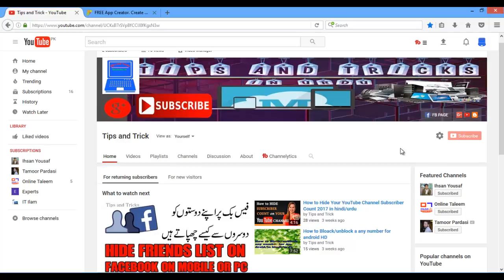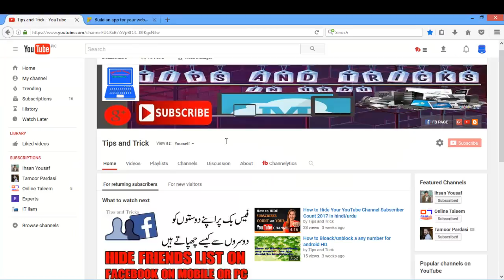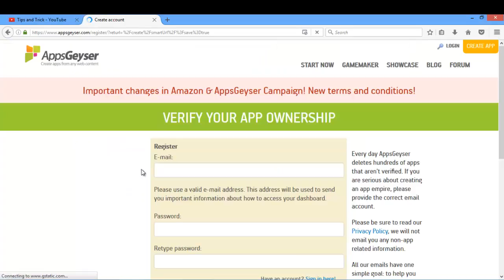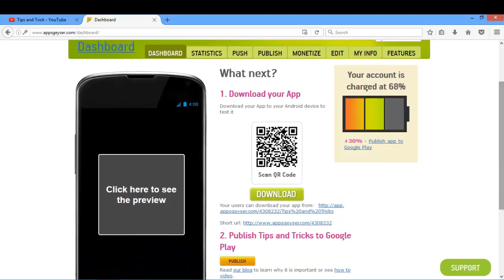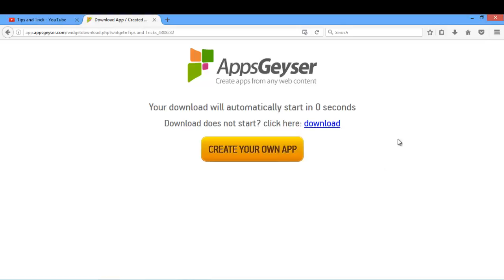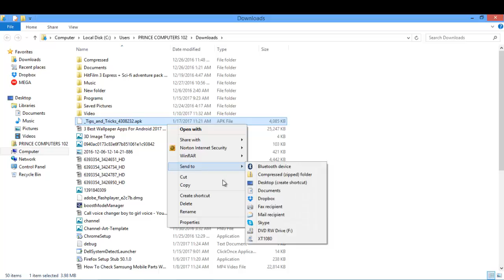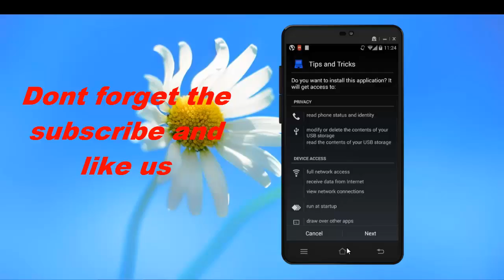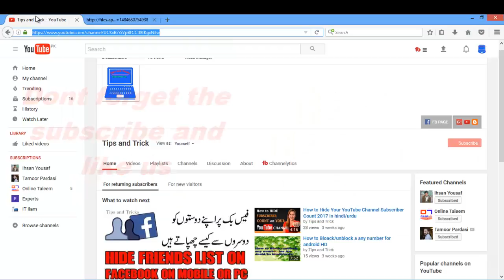HOW TO MAKE| A ANDROID PLAYSTORE APPLICATION IN URDU|HINDI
Salam dosto,,,,,, is video mein aapko bataya hai ki aap kaise bahut hi aasaani se Free Android App bana sakte hai, yeh bahut hi easy process hai, au iski help se aap bahut hi aasaani se apne personal use ke liye Android App bana sakte hai, aur use bahut hi aasaani se Publish kar sakte hai. Aap alag alag occasions pe App bana sakte hai, aur fir chahe aapke kisi Event ki application ho, ya Business ki application ho, ise banana bahut hi aasaan hai.